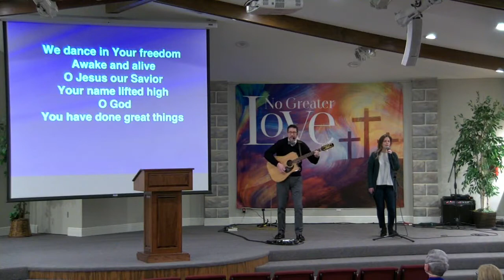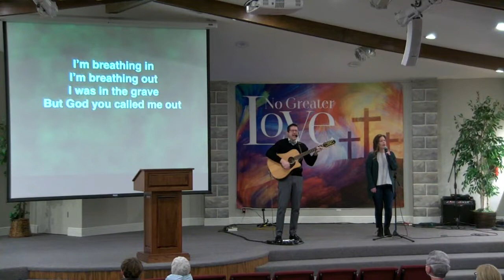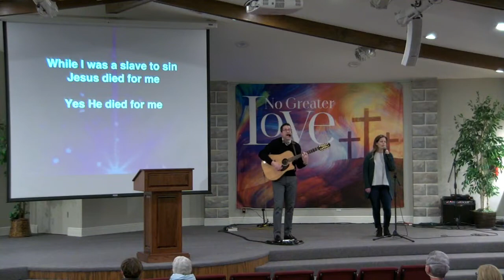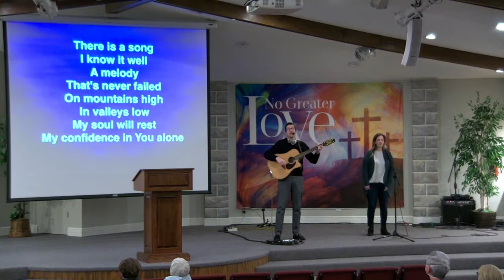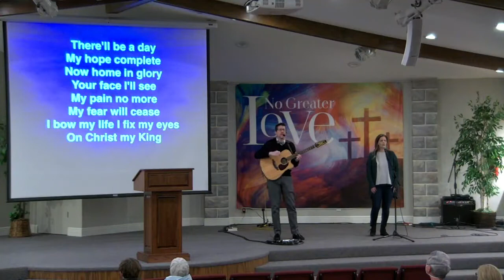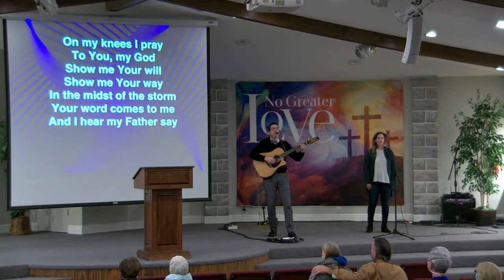Dealing With Discouragement - January 16, 2022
We all get discouraged but knowing we are God's children should encourage us.
Numbers 13,14
Sermon 25:28
Fellowship Bible Church
Pastor Bil Gebhardt
Sunday Service